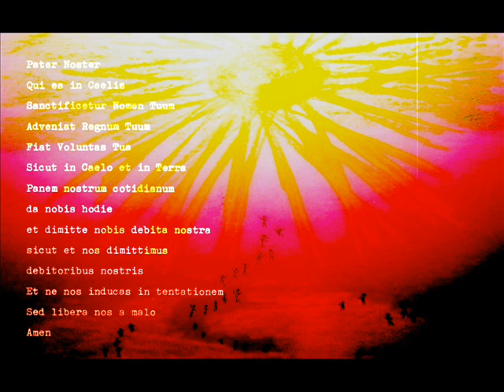"PATER NOSTER"_TUTTI, PREGHIAMO!_WE ALL PRAY!_A.I.C., A.D. 2020